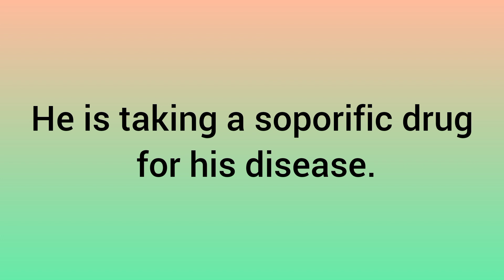Soporific meaning in hindi || ( with Root words)